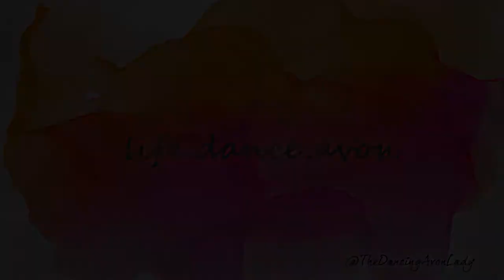Jenevera Word of the Day: Thumb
This started off as Jenevera trying to tell me that she has a "boo boo" on her thumb...but with hilarious pronunciations such as "dumb" or "fumb"

xo's

Jessie